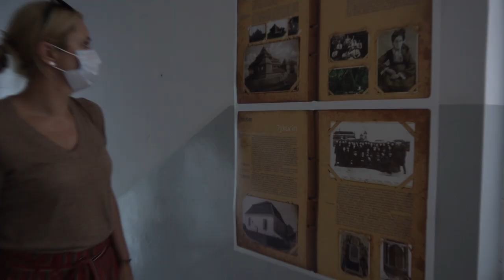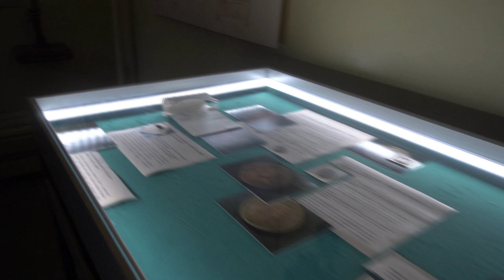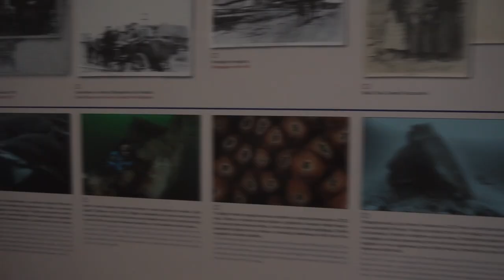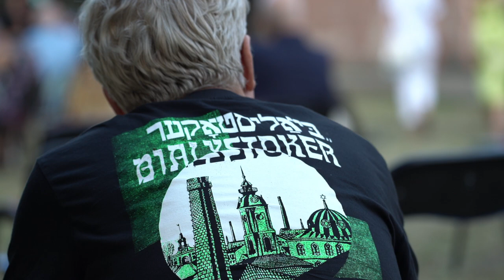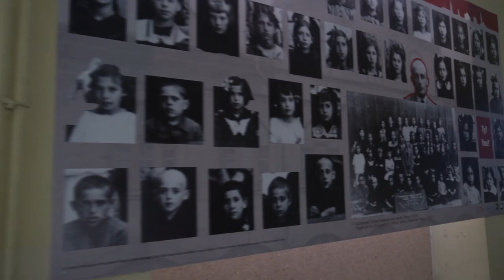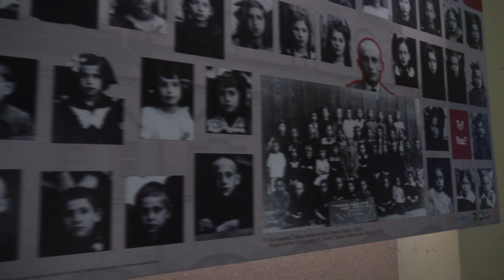Sprawiedliwi z Brańska. Nieobecna Rodzina. Białystok Tarbut 17.08.2020 Romaniuk Zbigniew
The Righteous from Brańsk. Absent Family. Białystok 17/08/2020

Wystąpienie Zbigniewa Romaniuka podczas 2 dniowego wydarzenia NIEOBECNA RODZINA (Absent family) - dedykowanemu białostockim Żydom.
Zbigniew Romaniuk's speech during the 2-day event ABSENT FAMILY - dedicated to Białystok Jews.